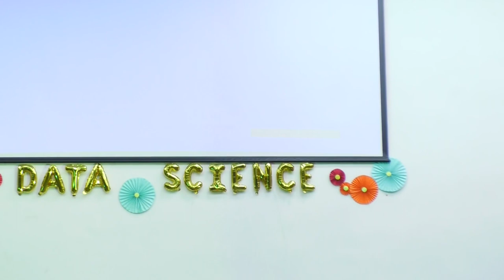TECHNICAL ASSOCIATION OF DATA SCIENCE : INSTITUTE OF AERONAUTICAL ENGINEERING HYDERABAD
TECHNICAL ASSOCIATION OF DATA SCIENCE :
DEPARTMENT OF DATA SCIENCE
INSTITUTE OF AERONAUTICAL ENGINEERING HYDERABAD